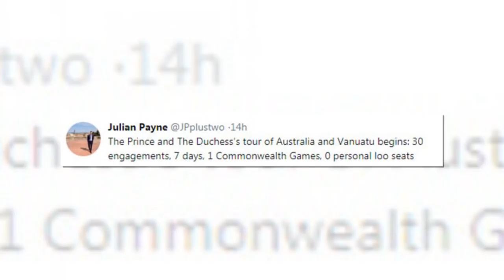Prince Charles discusses rumors he takes his own toilet seat in Australia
Prince Charles swore during a radio interview after presenters asked him to address claims he carries his own toilet seat with him when he travels overseas.
The 69-year-old, in Australia with wife Camilla for the opening of the Commonwealth Games, was caught off guard when asked about the allegation.